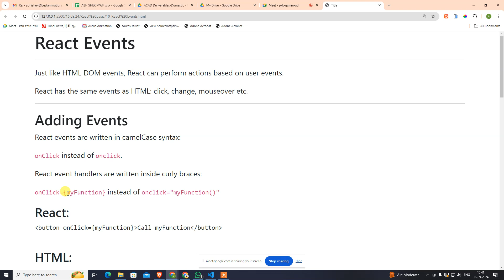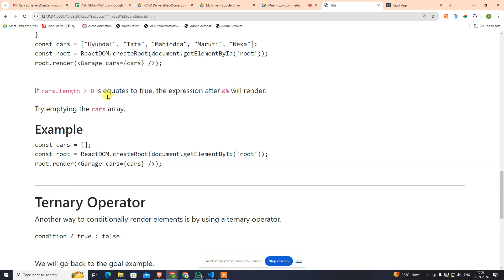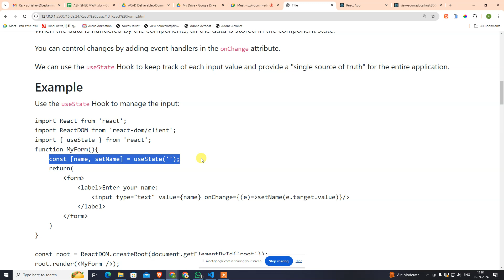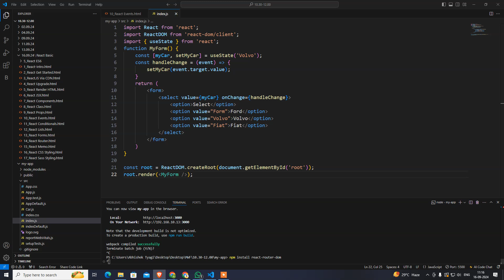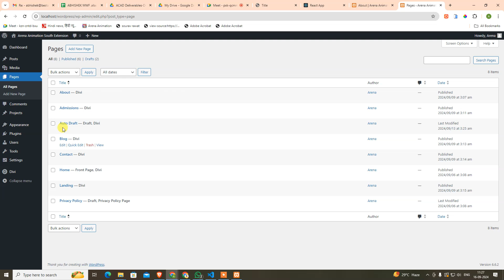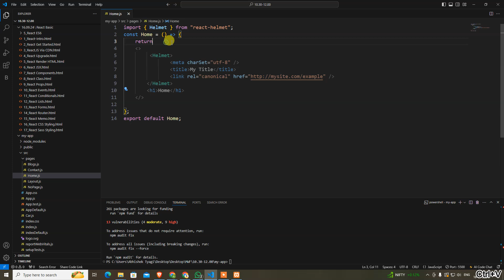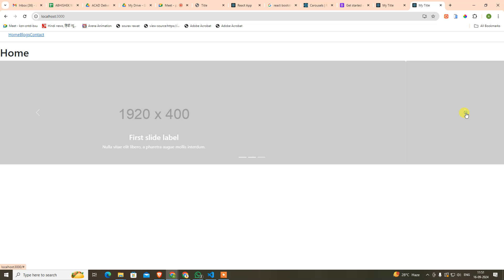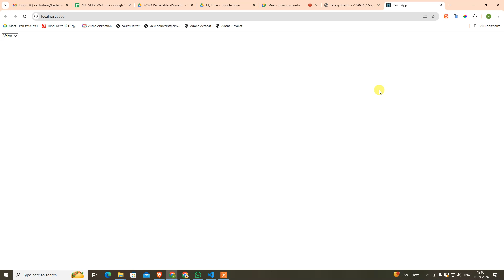React Events, Conditionals, Lists, Forms, and Routing 16.09.24 | Design Drift Studio